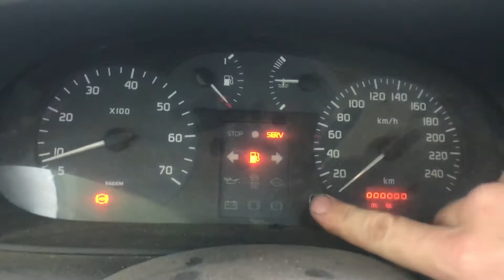Разборка Renault - Megane 1996-2002, 1.6 (VIN: VF1KA1J0526874434) 35876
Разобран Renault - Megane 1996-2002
Основные характеристики:
Год выпуска: 2002
Объём двигателя: 1.6
Тип двигателя: Бензин
Коробка передач: КПП 5-ст.мех.(МКПП)
Кузов: Универсал
Смотри каталог запчастей Renault - Megane 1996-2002 на :
⏰ Режим работы колл-центра:
08:00 – 20:00 – ежедневно

Для наших покупателей:
- бесплатная доставка;